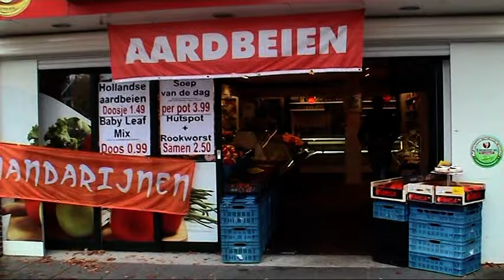Plein Vlijmen, okt. 2015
Zaterdag 17 okt. 2015. Plein Vlijmen.